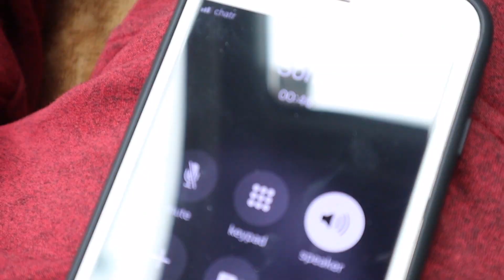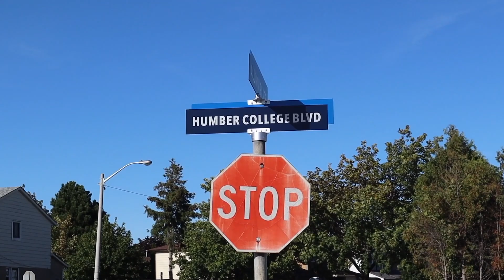Pranking Students at Humber college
yOu KnOw WuT iT iSss. Just casually asking students to use their phone and doing the dashhhhhhh, while they get left behind holding a kaddu in their hand LOL why not DROP A COMMENT WHAT U GUYS WANNA SEE NEXT.
FOLLOW ME ON THE GRAM: @KATAPA.TV